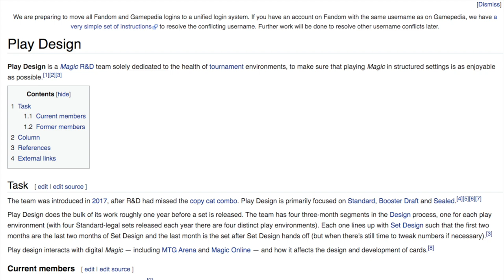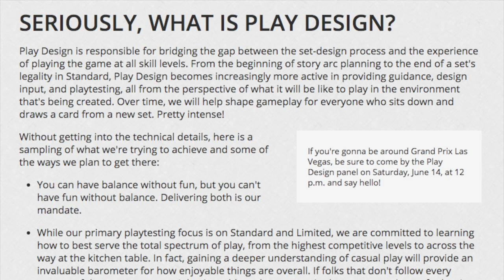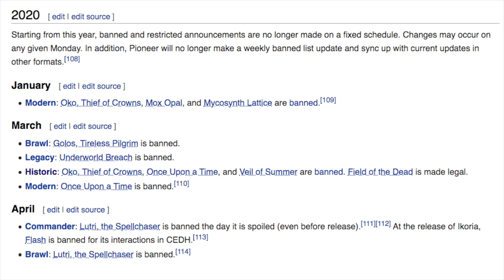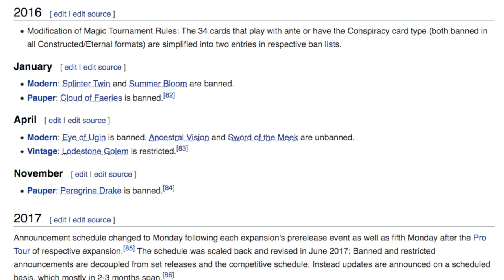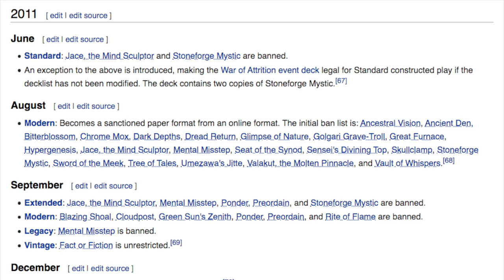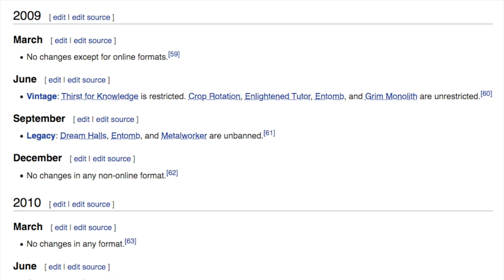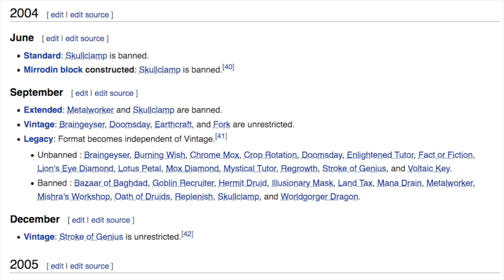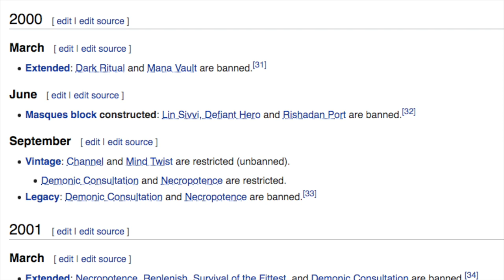Proof WOTC Needs to FIRE Play Design Magic the Gathering Team